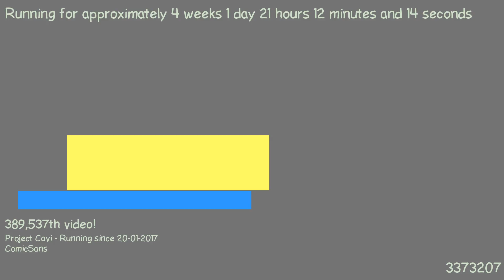1487531781 - Webdriver Cavi - H